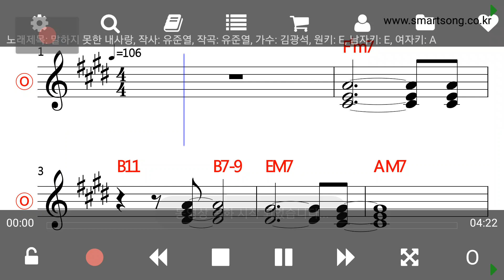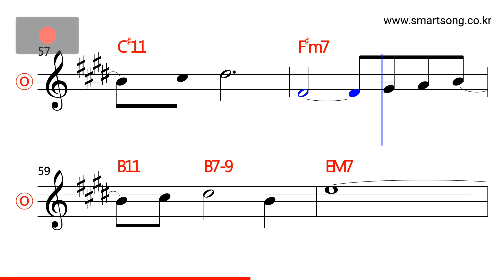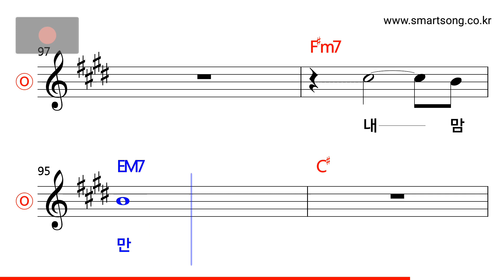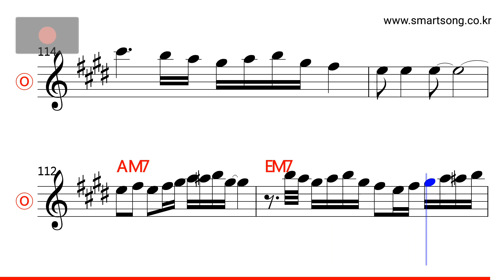김광석 - 말하지 못한 내 사랑 MR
CPU : i5-4690
그래픽카드 : GeForce GTX 750
RAM : DDR3 8GB
편집 : 곰믹스